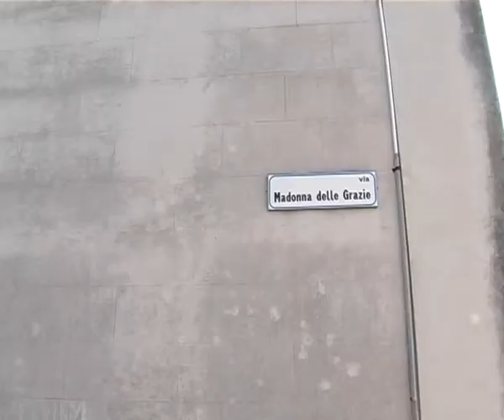nota elettrodotto ok